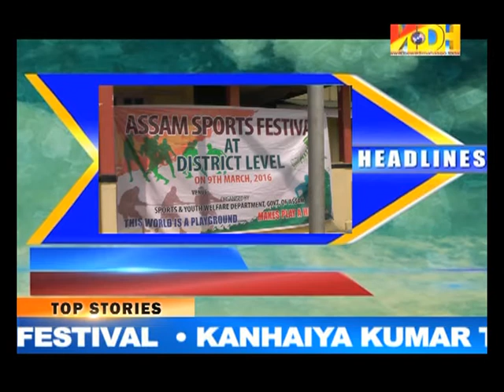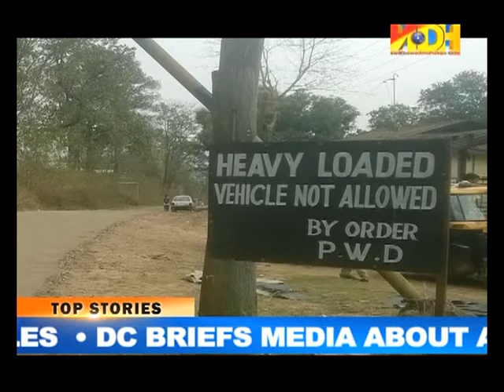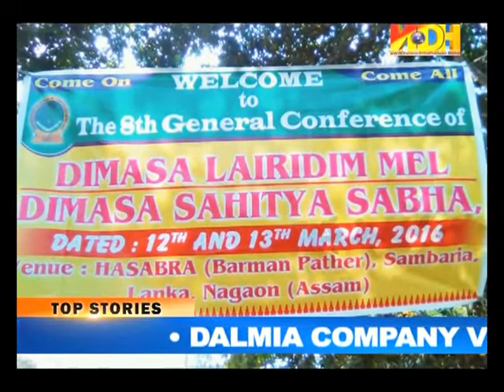09 03 2016 ENGLISH PRIME TIME